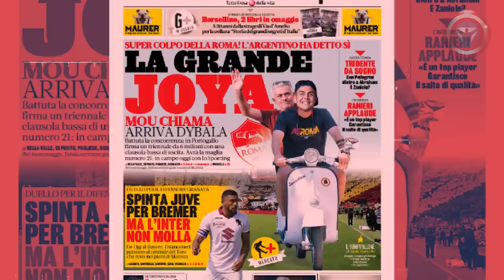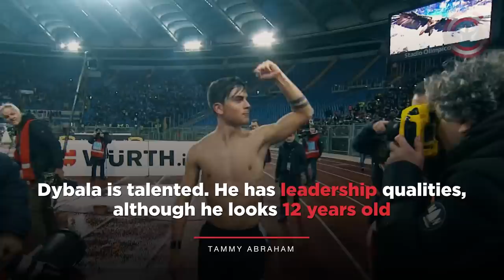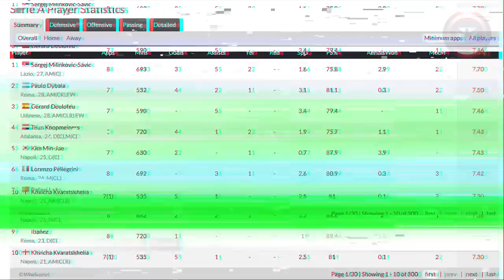Here's how MOURINHO made a MONSTER out of DYBALA in ROMA again!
Paulo Dybala is one of the most brilliant attacking players of his generation, who gradually faded away at Juventus in recent years. And now, having moved to Roma, the Argentine diamond seems to have found a place where he will shine bright!

We’ll tell you why it is in the capital of Italy that Dybala is turning into one of the most brilliant attacking players in Europe and what Jose Mourinho has to do with it, right now.